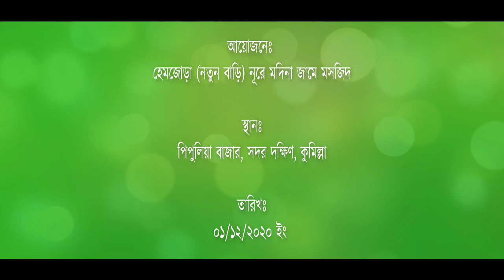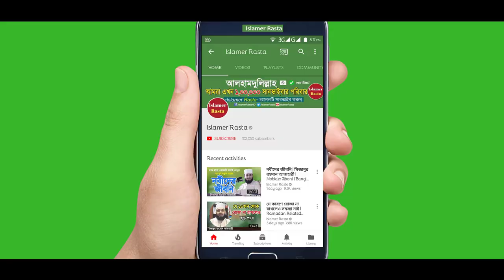নতুন ওয়াজ | জাহান্নামের ভয়ানক শাস্তি | Jahannamer Shasti | Bangla Waz by Nasir Uddin Khan Ansari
Nasir Uddin Khan Ansari Bangla Waz Jahannamer Shasti. Jannat O Jahannam Niye Waz. Bangla Waz Mahfil Maulana Nasir Uddin Khan Ansari. Tafsirul Quran Mahfil by Mawlana Mohammad Nasir Uddin Khan Ansari.

হেমজোড়া (নতুন বাড়ি) জামে মসজিদে এর উদ্যোগে পিপুলিয়া বাজার সংলগ্ন বার্ষরিক তাফসীরুল কুরআন মাহফিল এ পবিত্র কুরআন ও হাদিস থেকে তাফসীর পেশ করেন মাওলানা নাছির উদ্দিন খান আনছারী সাহেব। সুমধুর কণ্ঠে নতুন ওয়াজটি শুনে কলিজা ঠান্ডা।

Lecturer: Maulana Nasir Uddin Khan Ansari
Date: 01/12/2020
Location: Hemjura, Pipulia, Sadar Dokkhin, Cumilla
আলোচকঃ মাওলানা নাসির উদ্দিন খান আনসারী
তারিখঃ ০১/১২/২০২০ ইং
স্থানঃ হেমজোড়া, পিপুলিয়া, সদর দক্ষিণ, কুমিল্লা

►হুজুরেও কাঁদে শ্রোতাও কাঁদে | মুহাম্মদ (সাঃ) এর পরিচয় ও আমাদের করণীয় | Bangla Waz Abu Nasar Ashrafi

►জন্মের পর পরই শিশু কাঁদে কেন? সবার জানা দরকার | Why do Newborn Babies Cry | Mizanur Rahman Azhari

►মৃত্যুর গড়গড়া শুরু হবার আগেই এই কাজটি করুন | কেউ মিস করবেন না | Mizanur Rahman Azhari | Bangla Waz

►ইফতার সামনে নিয়ে বসে আছেন কিন্তু খাচ্ছেন না। এই সময় কি হয় জেনে নিন | Rojar Waz Mizanur Rahman Azhari

►বিপদের সময় এই দোয়াটি বেশি বেশি পড়বেন | Bipod Theke Muktir Dua | Mizanur Rahman Azhari | Azhari Waz